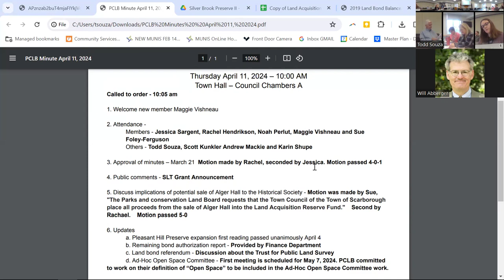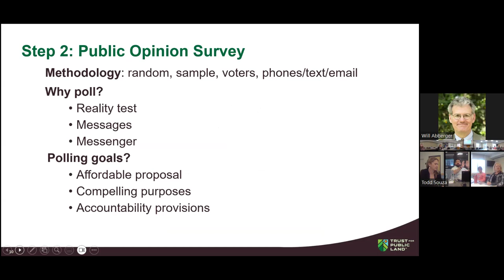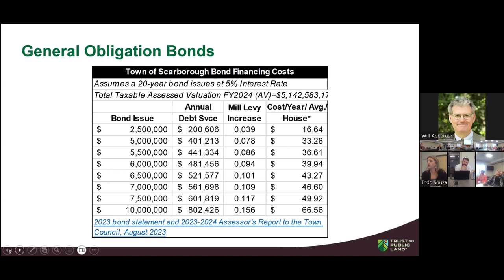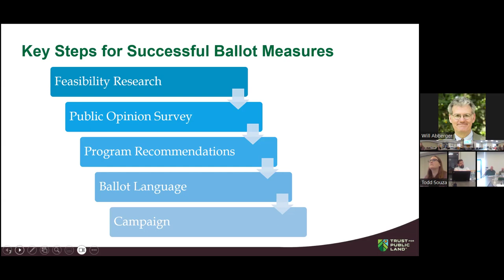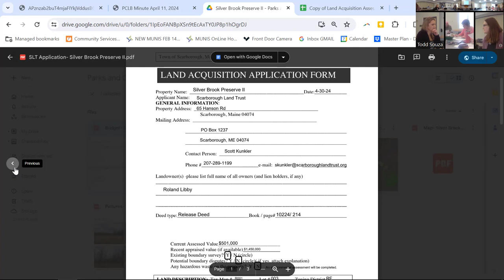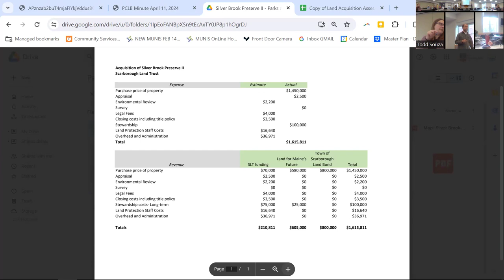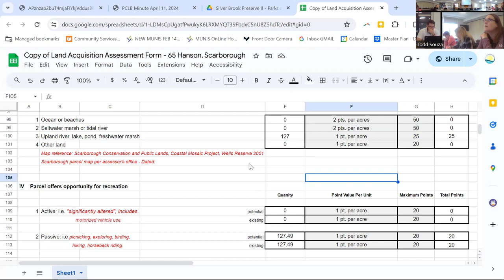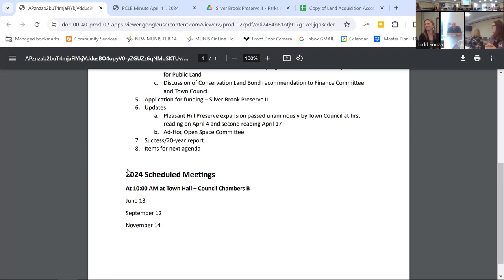May 9, 2024 - PCLB Meeting